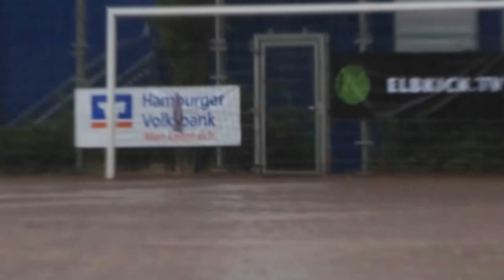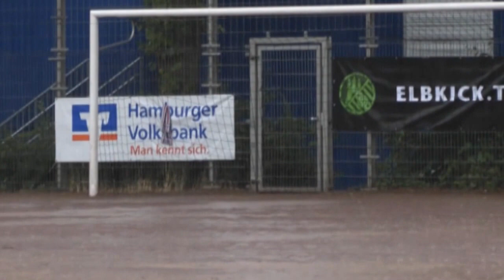TSV Buchholz 08 - SV Wilhelmsburg (Endspiel Harburg Pokal 2012) - Spielbericht | ELBKICK.TV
Endspiel Harburg Pokal 2012

TSV Buchholz 08 - SV Wilhelmsburg